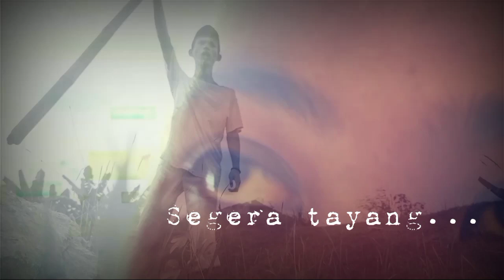Coming soon Film T3ROR1S - trailer